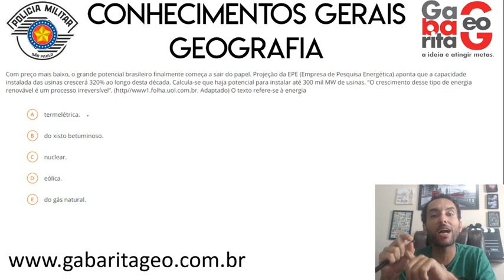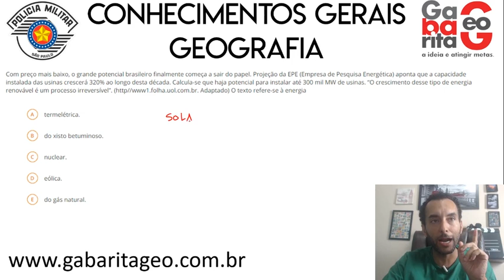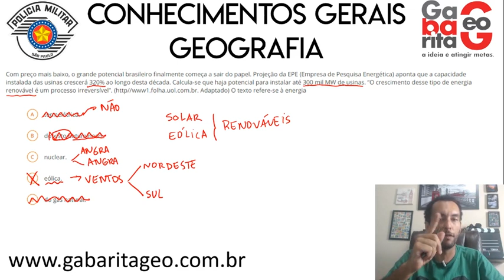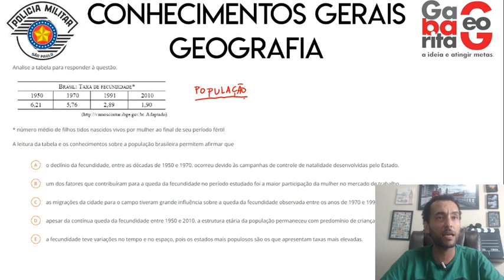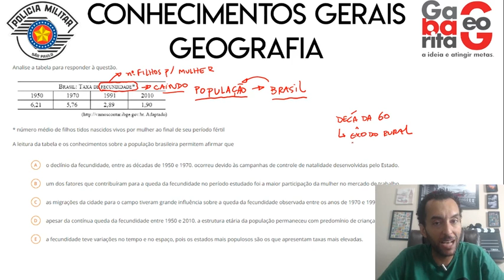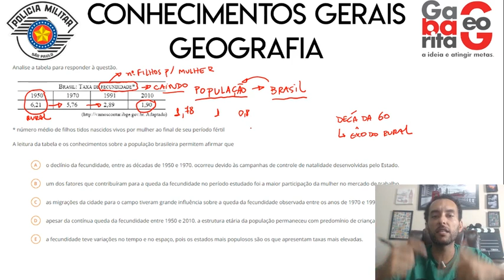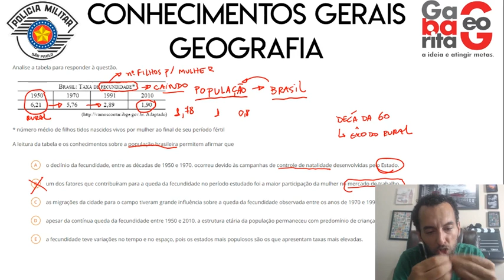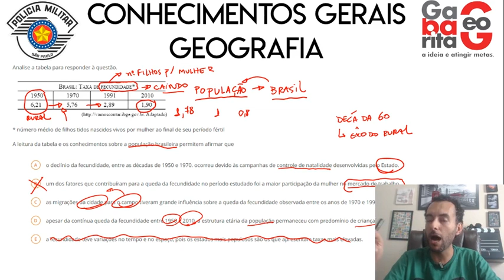Concurso da PM SP 2021 | Conhecimentos Gerais | Geografia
Nessa aula resolvemos questões e ampliamos a forma dela ser trabalhada. Lembro você que as questões da VUNESP conhecimentos gerais (Geografia e História) são muito parecidas em todos os concursos. Então assista a aula e anote todas as informações.

Cadastre para receber materiais e aulas da Maratona PM SP 2022 do GabaritaGeo Concursos